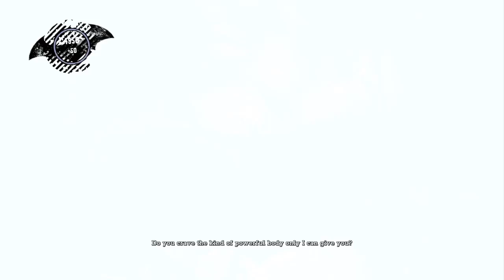(Vids Evey 1-2 Days From The 23rd) #5 Batman: Arkham Asylum